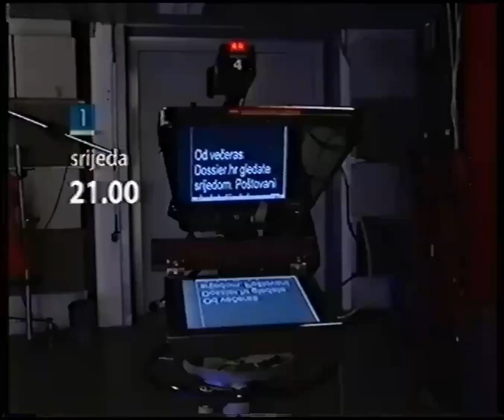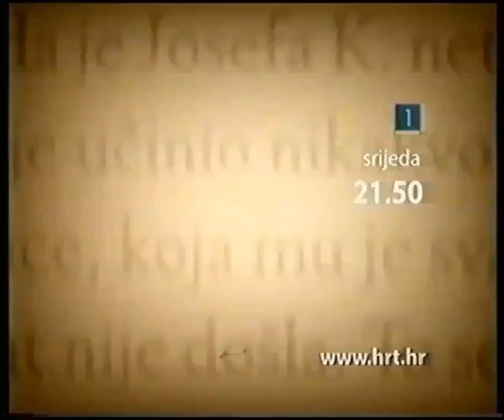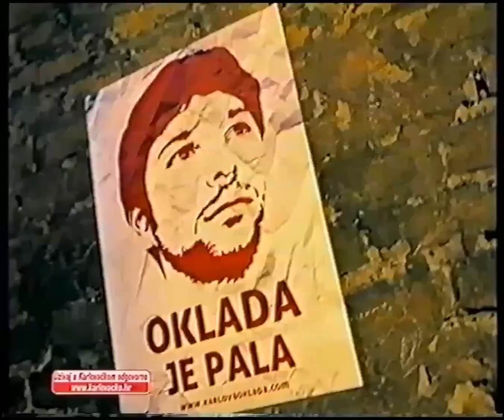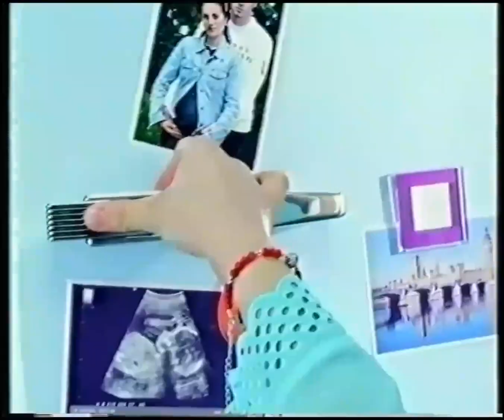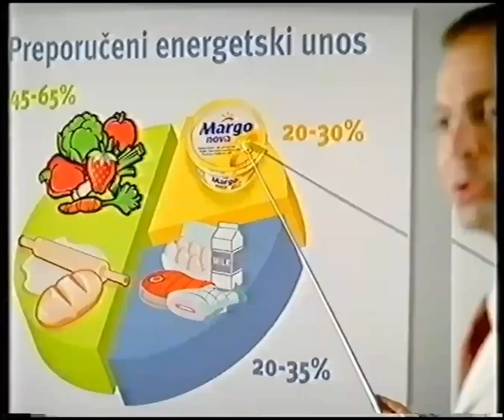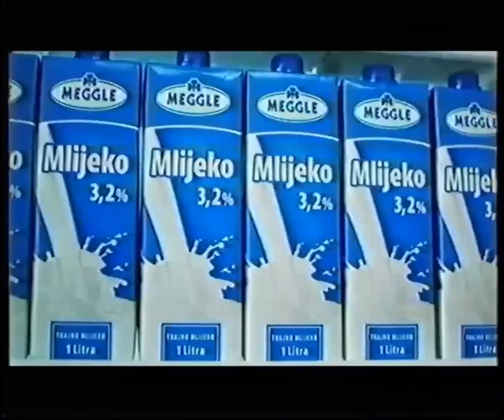[1080p60] HRT 2, svibanj 2010. - reklame, najava programa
Reklame i najava programa iz 2010. godine.